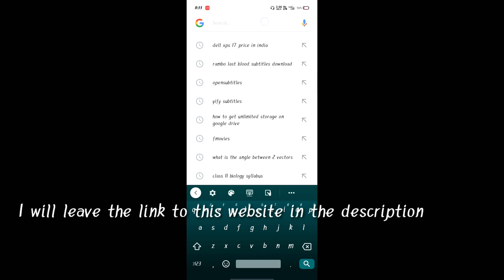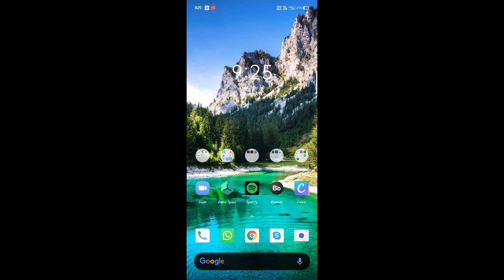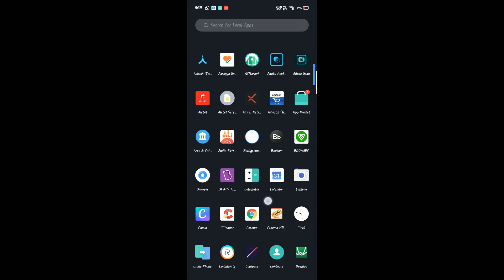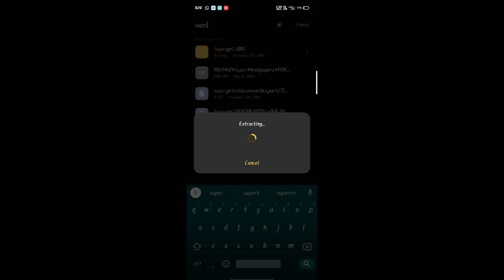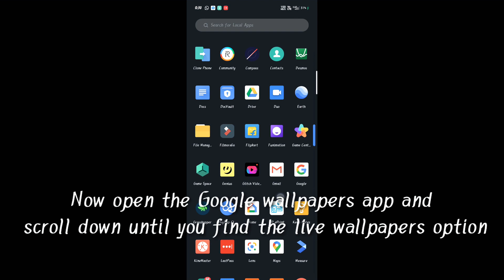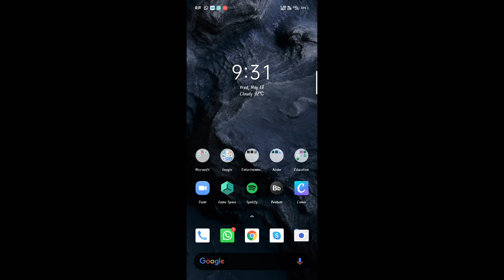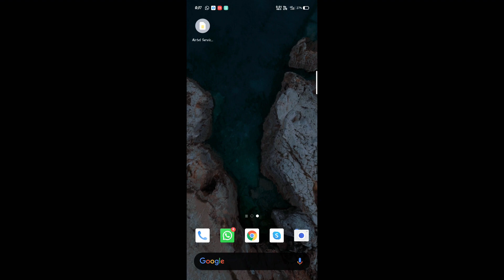How to install Super Wallpapers from MIUI 12 on any Android Device? *100% WORKING* *No Root*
Learn how to get the new MIUI 12 live super wallpapers of Mars and Earth for free on any device. This trick works for both Android and iOS devices and is really easy to use...just follow the steps in the video.